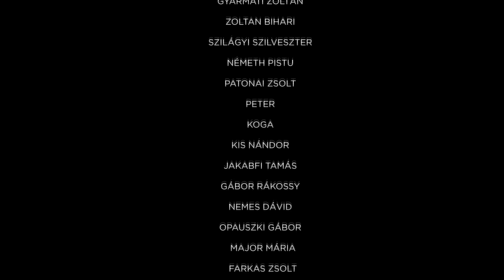Top 10 - Western